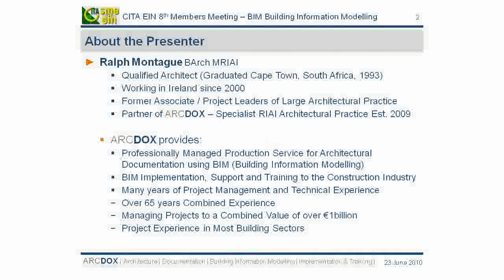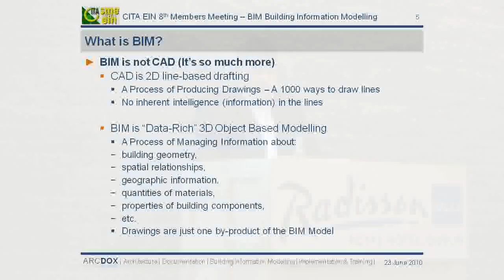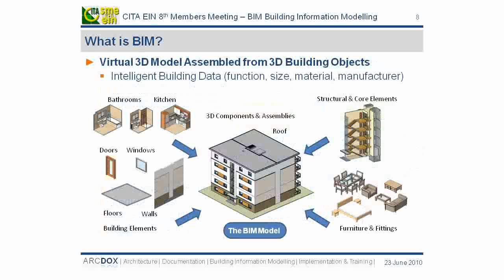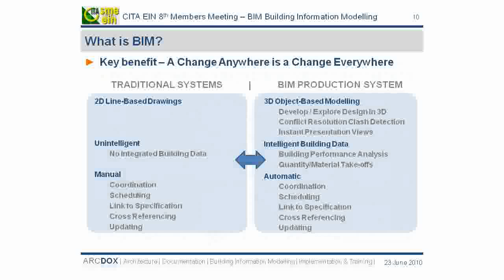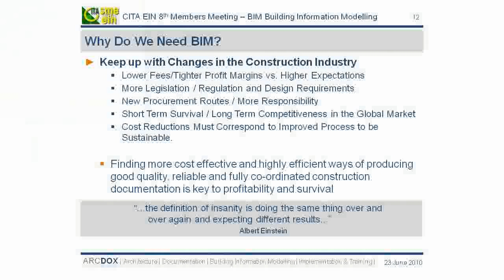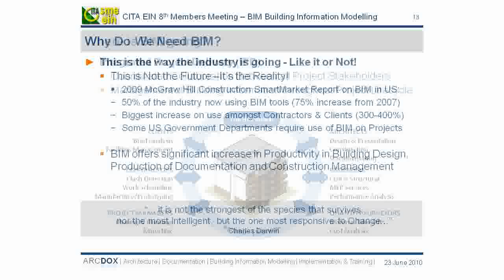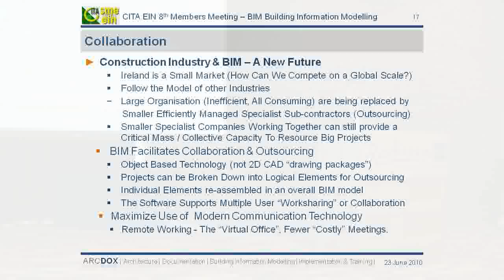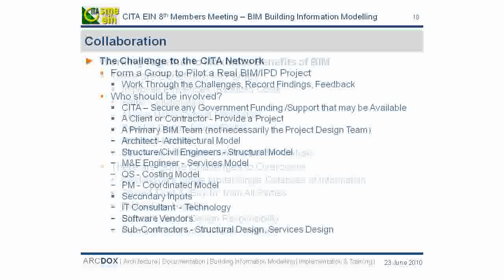BIM Building Information Modelling A New Hope for the Irish Construction Industry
This 12-minute Video Presentation was recorded at the 8th Members Meeting of CITA EIN  ( Construction IT Alliance )  in Dublin on the 23 June 2010. Ralph Montague, architect and managing partner of ArcDox, provided a brief explanation of BIM  ( Building Information Modelling ) and how it is providing a "New Hope for the Construction Industry" in Ireland